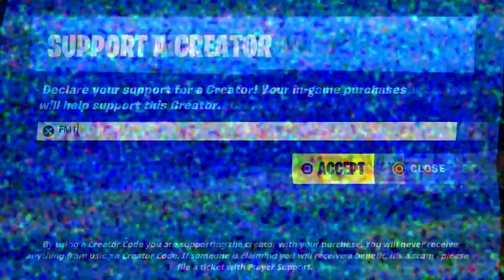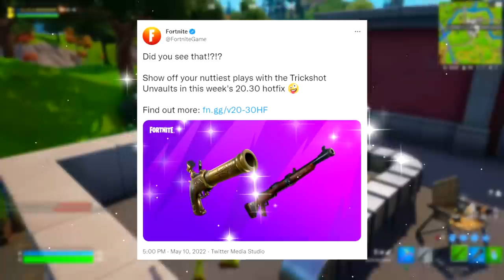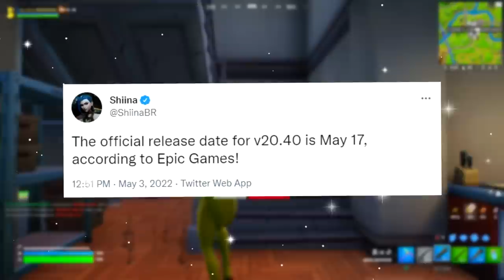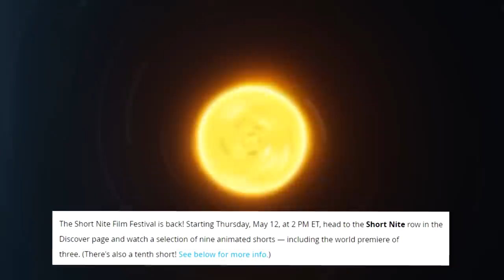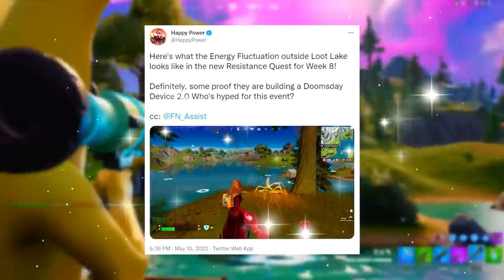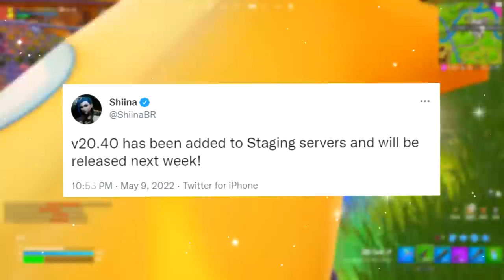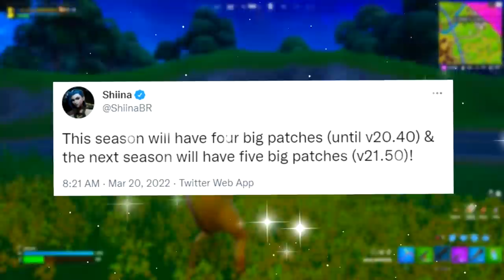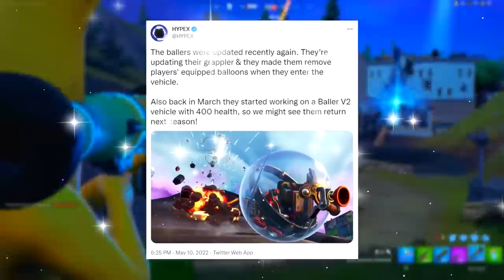Klombo Return Trailer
KLOMBO is NOW BACK!
Today's Fortnite 60fps Gameplay video covers Fortnite Klombo Returns Event in Fortnite Season 2 Update 20.40 before the Live Event leading into Chapter 3 - Season 3!.. Make sure to watch this full video for Fortnite: Battle Royale for the PS4, PS5 Xbox One, Xbox Series X PC, Nintendo Switch & Mobile Devices [IOS + Android] in 2022.